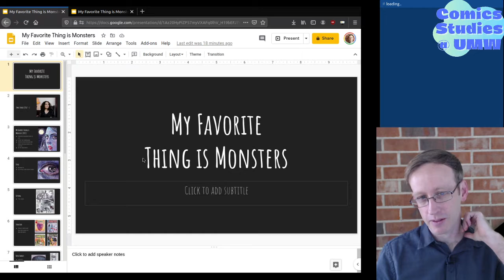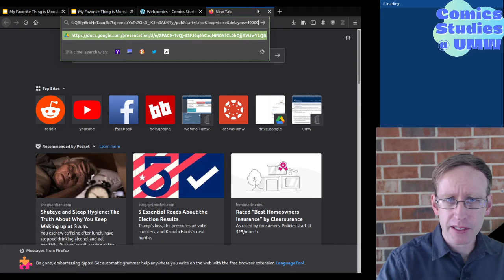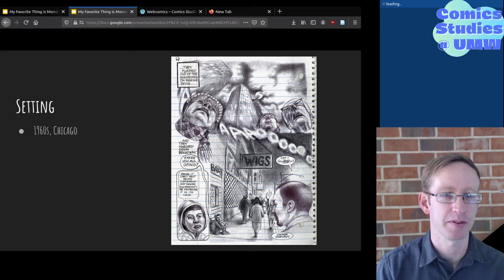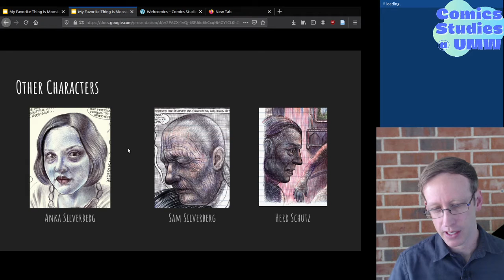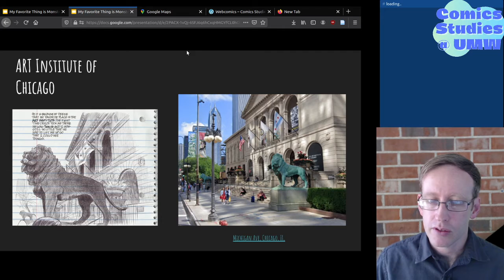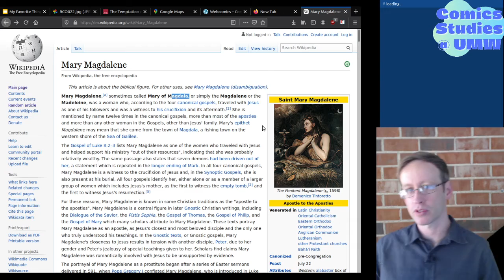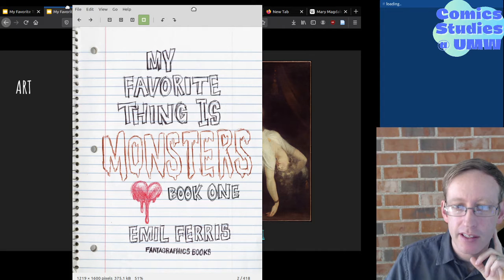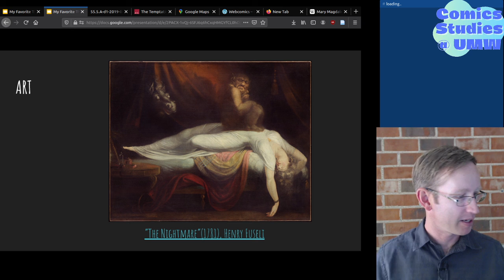Graphic novel Class, "Introducing My Favorite Thing is Monsters" (11/9/20)